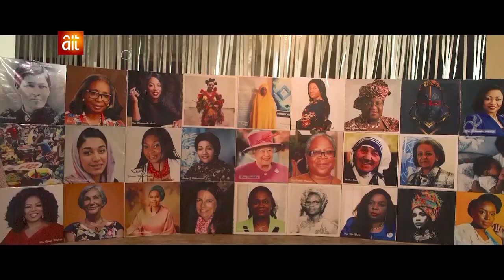Funmi Ayinke Speaks On Her Journey Into Music On Gbedu On The Move On AIT